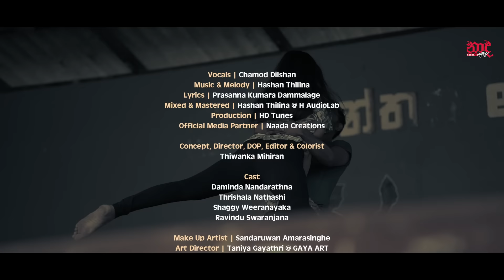Hamuweemak (හමුවීමක්) - Chamod Dilshan Official Music Video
Hamuweemak
Artist - Chamod Dilshan
Melody & Music - @HashanThilina
Lyrics - @PKDLyrics
Video Director - @thiwafilmmaker
Artwork - Thush Favorite
Production - HD Tunes

Set As Your Favorite Ringtone 👇
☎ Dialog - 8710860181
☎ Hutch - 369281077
☎ Mobitel - 74744789
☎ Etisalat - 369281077